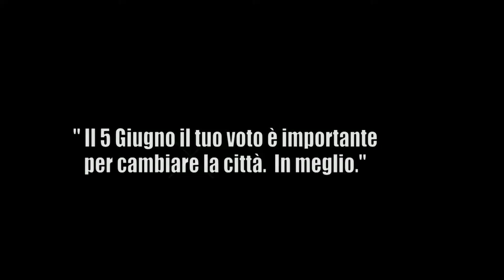Perchè voto Dipiazza?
Perché voto Dipiazza?
Perché vorrei dare a Trieste un'altra chance.
Perché perché voglio che la mia città cambi.
Perché voglio restare nella mia città!
Perché mi dà più fiducia degli altri.
Perché è il mio Sindaco!
‪#‎SoprattuttoTrieste‬